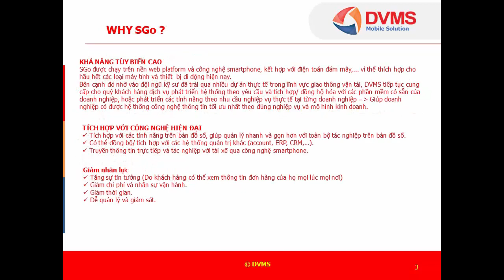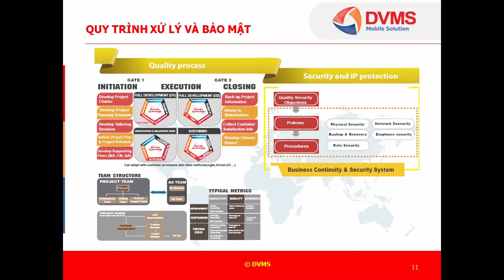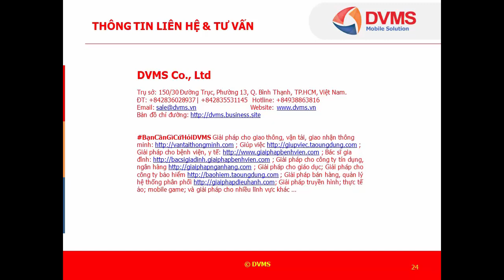SGo không còn xe trống chiều về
Hiện nay đa số các doanh nghiệp kinh doanh vận tải thường có số lượng đầu xe khiêm tốn, vì vậy mà việc thuê xe ngoài thường được áp dụng. Tuy nhiên khi thuê xe ngoài thì thường gặp nhiều tính huống phát sinh và khó kiểm soát trong thực tế. Ví dụ như khó kiểm soát về giá, khó kiểm soát lộ trình,...

SGo là giải pháp bao gồm ứng dụng thông minh trên smartphone cho tài xế và khách hàng, cùng với hệ thống điều hành thông minh cho đơn vị quản lý vận tải. SGo là một trong những giải pháp giao thông thông minh do DVMS phát triển.

Chúng tôi đang đem lại một giải pháp toàn diện có thể giải quyết các vấn đề và thách thức đang nêu ở trên. Chúng tôi luôn cùng các doanh nghiệp vận tải, logistics tìm kiếm các giải pháp đột phá để đưa ngành vận tải lên một tầm thế mới.

DVMS là đơn vị đã có nhiều năm kinh nghiệm trong lĩnh vực giải pháp giao thông thông minh.